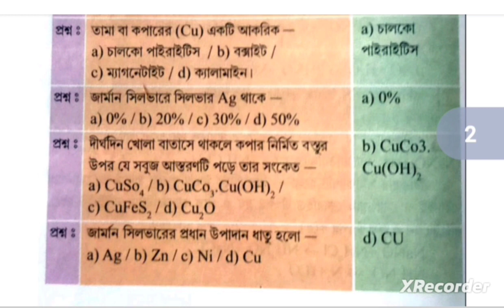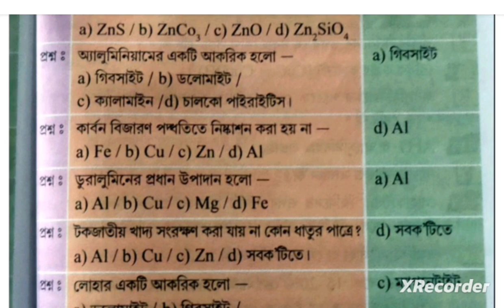Class 10 : ধাতুবিদ্যা lll ভৌতবিঞ্জান ll অষ্টম অধ্যায় lপরিচ্ছেদ 3 ll SAQ প্রশ্নোত্তর